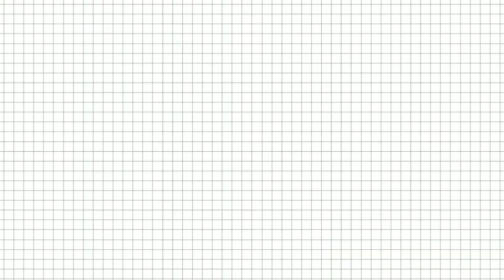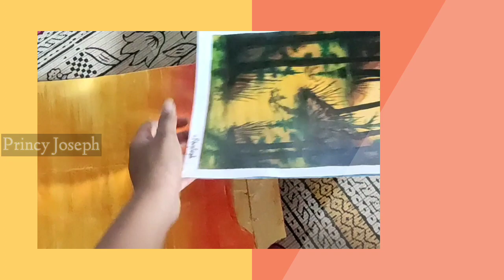Peacock feather designed envelope DIY | acrylic painting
Painted an envelope to give it an interesting design. Try this peacock feather painting, hope you like it.